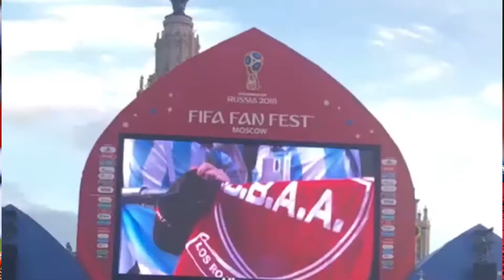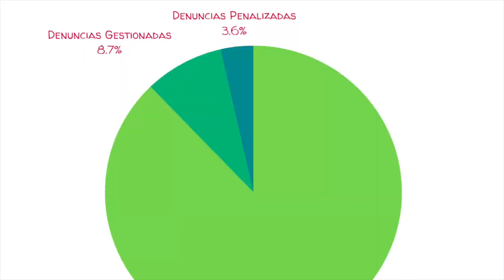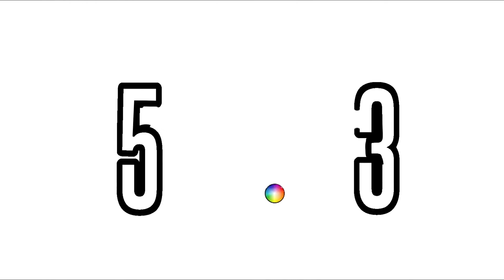15/30: Iniciativa para la salud mental de víctimas de accidentes viales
En este capítulo, encuentra los siguientes contenidos:
00:00 - 01:12 Titulares
01:13 - 3:46 Iniciativa para la salud mental de víctimas de accidentes viales
3:47 - 6:29 El impacto económico de que Colombia no vaya al Mundial de Qatar
6:30 - 10:41 Vestir a las mascotas, ¿una forma de maltrato animal?